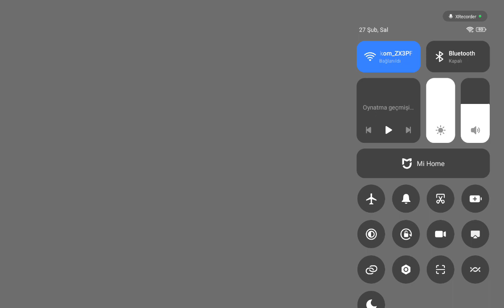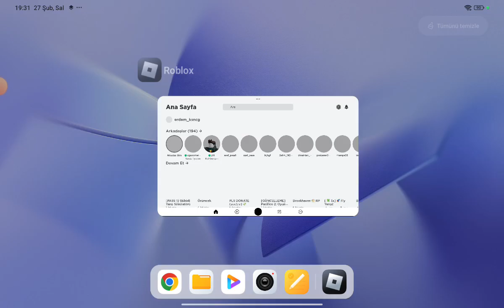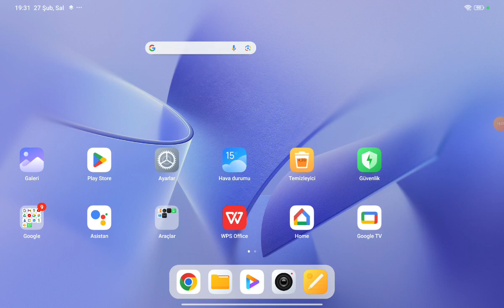27 Şubat 2024